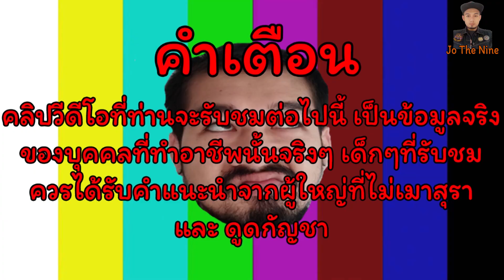Fitness Coach & เทรนเนอร์ ต่างกันอย่างไร (เด็กฝึกงาน EP.4)หน้าที่ ความต่าง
สวัสดีครับทุกคนวันนี้พี่โจ้พามาทำความรู้จักกับอาชีพ Fitness Coach ซึ่งจะมีข้อแตกต่างกับ เทรนเนอร์ รายละเอียดจะเป็นอย่างไร ไปชมกันเลย